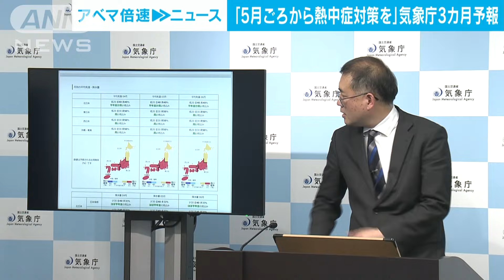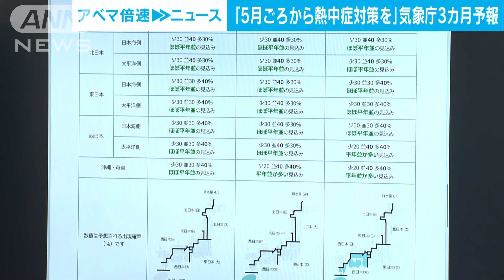「5月頃から熱中症対策を」全国で高温 西日本～沖縄は多雨傾向へ 気象庁3カ月予報(2024年3月19日)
気象庁は4月から6月にかけて全国的に気温が高くなるとする予報を示し、「5月ごろから熱中症に備えてほしい」と呼び掛けました。

気象庁　異常気象情報センター　楳田貴郁所長
「十分な熱中症対策を5月辺りから取って頂きたい。4月もここ数年、30℃に達する日があり、気象情報に留意を」

　気象庁は今月19日に、4月から6月にかけて気温が沖縄から北海道まで全国的に高くなると予報しました。

　気温の上昇は日本の南側で太平洋高気圧が強まるためで、「高温や体調の管理に注意してほしい」と4月以降、早い段階から熱中症に備えるよう求めました。

　また、西日本の太平洋側と沖縄県の奄美では、南から暖かく湿った空気が流れ込みやすくなり、降水量が多い傾向になると見込んでいます。

　これらの地域に対しては「都市部の浸水や河川の氾濫も考えられる。梅雨入りする前にハザードマップの確認などをお願いしたい」と呼び掛けました。